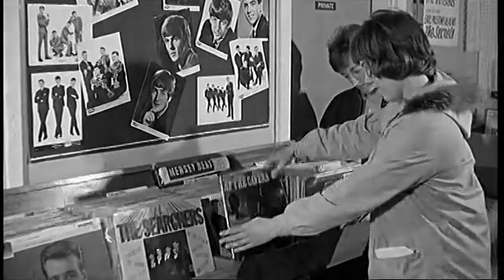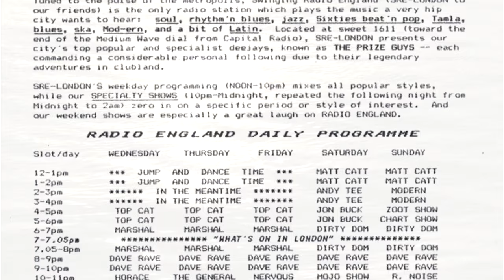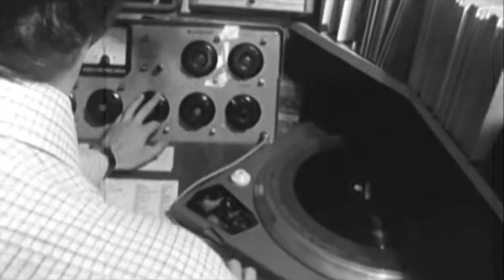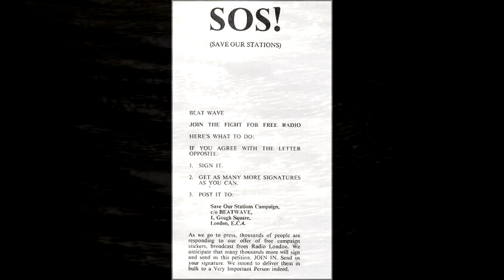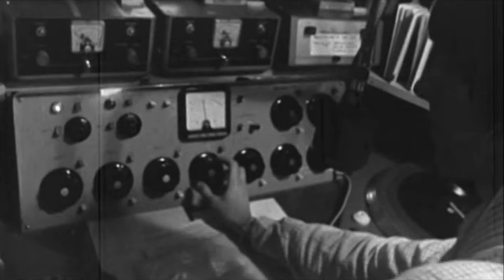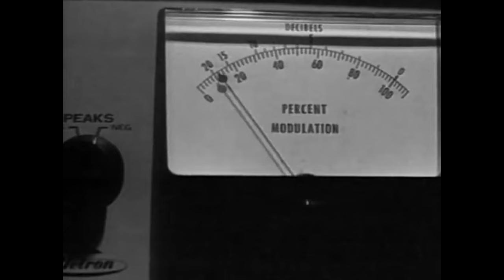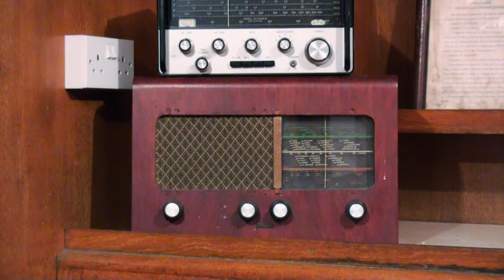Johnnie Walker on Radio Caroline (Audio Only) | Pirate Radio | UK Radio History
Star broadcaster and disc jockey, Johnnie Walker relates memories and thoughts upon his time aboard Radio Caroline in the 1960s; as well as his part in the history of Pirate Radio.

Johnnie Walker is an esteemed Radio DJ, presenter, broadcaster and a household name, having enjoyed a hugely successful career including Swinging Radio England, Radio Caroline, BBC Radios 1 and 2 in the 60s, 70s and again from 1987 since; and local English stations too, including Wiltshire Radio, BBC GLR, and later BBC Essex.

He was interviewed here, in 2017, by Craig Greenslade, as part of a radio production, with John Barker, for Hospital Radio Chelmsford.